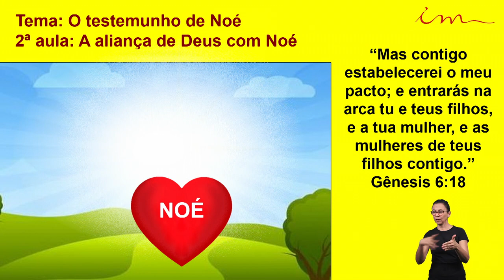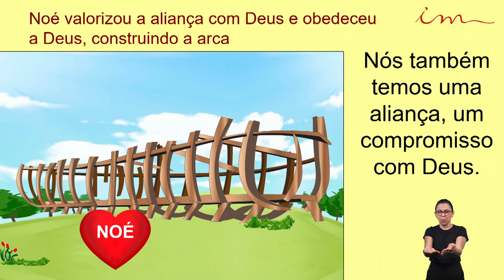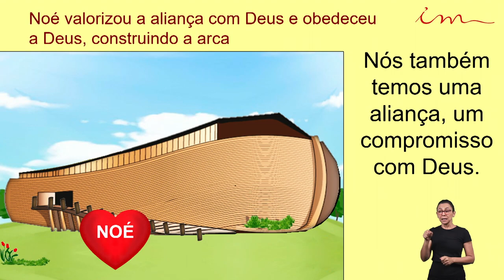Igreja Cristã Maranata - Crianças de 0 a 3 anos e Gestantes - A aliança de Deus com Noé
Ensino de crianças, intermediários e adolescentes da Igreja Cristã Maranata, transmitido no dia 13 de Agosto de 2020.